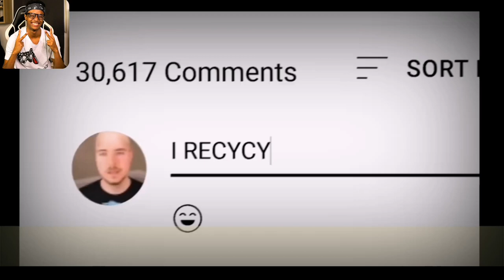تحدي ماين كرافت $100.00.00 مليون دولار! مترجم🔥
تهمني :
اشتراك بي قناتي لي دعم
اشتراك بي قناتي
صفحتي على فيسبوك.
قناتي على اليوتيوب.